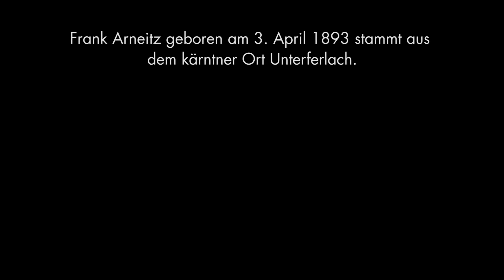Battlefield 1 - "Medaillen Fieber" [Battlefield 1 History - Soldaten Tagebuch 1. Weltkrieg]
Diese Battlefield 1 Videoreihe fasst die Einträge des Frontsoldaten Frank Arneitz zusammen, die er in seinem Soldaten-Tagebuch zwischen 1914 und 1918 anfertigte. Viel Spaß!   Wenn ihr mich unterstützen wollt, dann könnt ihr diesen MMOGA beim Kauf eures nächsten Spiels benutzen! (Keinerlei Extra-Kosten für euch, und ich bekomme eine geringe Provision, die direkt in den Kanal investiert wird)
Wer lieber auf Amazon einkaufen geht, der kann diesen Ref-Link benutzen

► Musik: War of The Planet of The Apes Soundtrack- "Salvation" Composed by Filip Oleyka (Fan Made)

-PC: 16 GB RAM, Intel Core i7-4790K 4x4.0 GHz, NVIDIA GeForce GTX 980Ti, 64-Bit Windows 7, Samsung SSD 1TB
-XBOX ONE (1TB Festplatte)